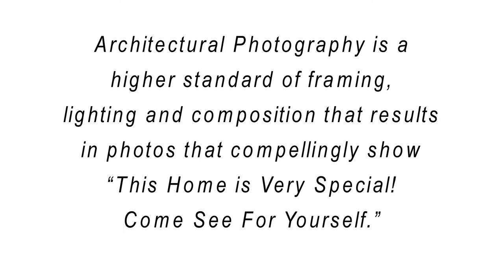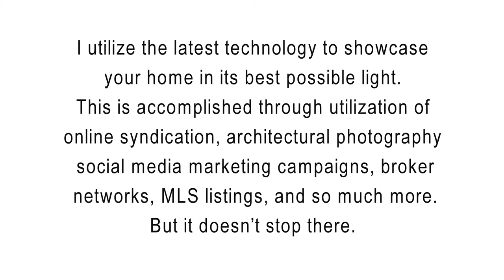Selling Your Home?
Thinking of Selling Your Home?
We have one simple mission: to provide a better service than any other brokerage. We provide luxury home marketing practices to each and every property listing, regardless of price. This includes your home being professionally photographed by our own in-house photography service using state-of-the-art photo and lighting systems. $Selling Your Home…..When First Impressions Matter the Most! Good photography sells homes, but Architectural Photography sells homes faster as they are viewed 61% MORE online than others in that price range.